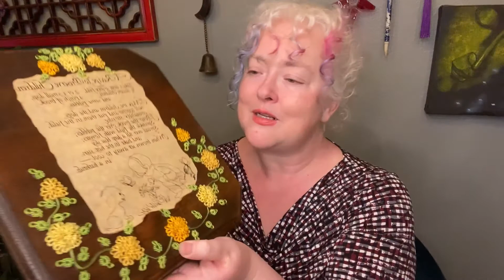Thrifty Thursday Finds to Flip Online: Thrift Haul from the Local Thrift!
It's Thrifty Thursday, and I am so glad you stopped by for a quick haul from my first trip to the thrift since December!  I am delighted that you are here to spend some time, check out the finds, and let me know what you think!

It was so exciting to get to the thrift after they reopened (closed after a covid case) and some time had passed!  If you did not see the first jewelry grab bags I have ever found at this thrift store, here's the link!

Let me know what you think about the jewelry bags.  I have recently gotten on a jewelry kick and find untangling all the terrible chains somehow very satisfying!

Thanks to Kiersten (who has a lot of experience selling jewelry) for letting me pester her with questions!  I cannot wait to get the mystery box you are making up for me!

I also want to say hi to Kelly's Mama!  (I filmed this one in advance, so I didn't add the hello in the video...). I am so glad you are here to visit!  Your kiddo, Kelly, is a good human!

For all of you who I can count on to watch every video from the start to the end, you are the best!  I so appreciate you being here and spending some time!

If you enjoy reselling content and don't mind hanging out with a goofball like me, I would love it if you would subscribe, hit that notification bell, and like and comment on this video.  Maybe you can help me get there!  (Heck, if you have more than one email...go with that too.  hehe.  What can I say?  I need all the help I can get.)

Much love,

Use my code RAINYDAYSHOPPER when you sign up for poshmark for the first time to get 10.00 off your first purchase!